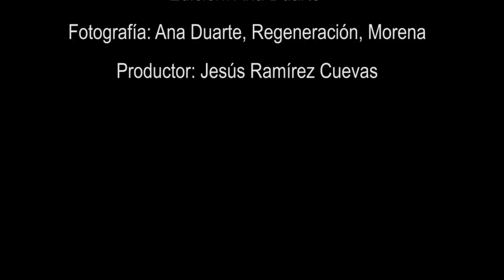'Juntos Haremos Historia', la nueva canción de Morena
Ciro Paniagua y los del Pueblo: 'Juntos Haremos Historia' | El compositor de exitosde de Bronco, Ramón Ayala, Pepe Aguilar y otros, compone canción para Morena